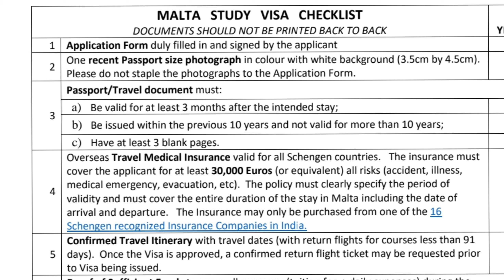malta latest updates// Changes in visa criteria//Malta study visa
malta latest updates// Changes in visa criteria//Malta study visa //Chahalvlogs

consultancy- student buddy's immigration
sco -106 2nd floor mugal canal (karnal)